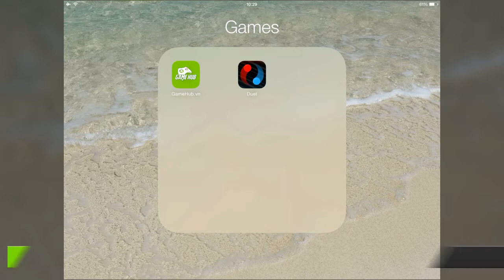Duet - Phối hợp hai tay khéo léo vượt trở ngại - iOS/Android